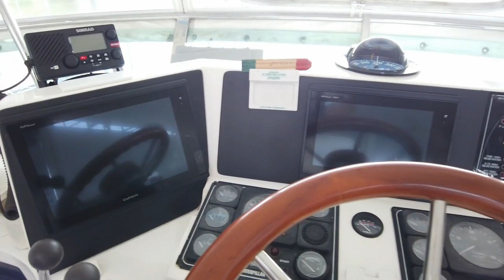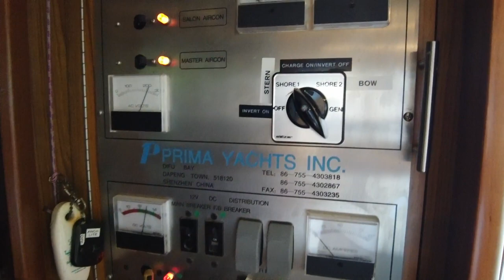****SOLD****2002 Prima Seahorse 45 - Tranquility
OVERVIEW
Manufacturer: Prima
Engines: Caterpillar
Engine Model: 3126 TA
Engine HP: 350
Beam: 15' 4"
Max Draft: 3' 8"
Hull Material: Fiberglass
Cruise Speed: 11 Knots
Max Speed: 16 Knots
Cabins/Heads: 2 / 2
Fuel Type: Diesel
Fuel: 600 Gal
Water: 200 Gal

Tranquility is a well maintained and nicely outfitted 2002 Prima Seahorse 45 sedan fast trawler. Her spacious main cabin features a very comfortable salon aft, a large U-shaped dinette forward to port and the large U-shaped galley adjacent to starboard. This two stateroom, two head fast trawler is powered by twin Caterpillar 3126 350 HP turbo diesel engines with only 1,500 hours at the time of this listing. Her Northern Lights 12.5 KW generator provides plenty of power while underway or at anchorage. The large cockpit and spacious, air conditioned\heated, fully enclosed flybridge provide plenty of usable outdoor space and the aft deck of the flybridge is equipped with an 800 lb davit, cradle and Zodiac ProJet 350 tender.

Prima 45 Walk Through
Boarding this vessel can be done through the bulwark doors on either port or starboard into the cockpit or from the swim platform through the transom door. From the cockpit you can proceed up the molded quarter spiral staircase to starboard to the flybridge, along the port or starboard covered walkways to the foredeck or into the spacious salon through the aft glass sliding door. Once inside the main cabin you will find yourself in the salon with seating to both port and starboard. Forward of the salon is a U-shaped dinette to port and a U-shaped galley to starboard. The companionway to the berthing spaces is centered forward in the main cabin. In the berthing area the guest stateroom with ensuite head is to port and the master stateroom is forward in the bow. The master ensuite head is to starboard and aft in the master stateroom. Engine room access can be achieved either through the lazarette or the salon floor hatches.

Prima 45 Accommodations
This vessel can sleep four comfortably in her staterooms. The master stateroom can sleep two in its centered queen berth. The guest stateroom can also sleep two comfortably in its double berth.

Prima 45 Main Cabin
The main cabin features the salon, full galley and dinette.

- Salon
The salon is in the aft half of the main cabin and consists of an L-shaped storage sofa to port and a leather recliner to starboard with two drawer side table. The sole throughout the main cabin is teak and holly and in very nice condition. There are port and starboard side windows with blinds and a curtain on the aft sliding door. A 24" flat screen TV is located in the entertainment center in the aft starboard corner of the main cabin by the sliding door along with the electrical panel.

- Galley
The U-shaped galley is forward along the starboard side of the main cabin and features granite counter tops, teak cabinets above and below the counter and a large window with blinds.

- Dinette
The large U-shaped dinette is to port of the galley and seats 5-6 comfortably. The dinette table pedestal has three large drawers for storage. A large window to port with blind and the forward windscreen provide lots of natural light and great views.

Prima 45 Master Stateroom & Ensuite Head
The master stateroom is located in the bow and features a centered queen berth with drawers at the foot of the berth and hanging lockers and storage cabinets to both port and starboard. There are two reading lights at the head of the berth and an overhead hatch.
The master stateroom has a private ensuite head that features:
Raritan toilet with Purasan sewage treatment system
A large shower enclosure with teak grate, shower door and trim
A corner vanity with porcelain sink in a granite counter top
A mirrored medicine cabinet above the vanity and storage below
A stacked General Electric Space Maker stacked washer and dryer
Marble style sole and bulkheads
A single portlight with shades

Prima 45 Guest Stateroom & Ensuite Head
The guest stateroom is to port in the berthing area and features a double berth with drawers under the berth, two reading lights, a single port light with shade, a hanging locker, a small nightstand with drawer.
The guest stateroom has a private ensuite head that features:
A shower enclosure with teak grate, shower door and trim
A vanity with porcelain sink in a granite counter top

Prima 45 Flybridge
Tranquility has a fully enclosed and air conditioned\heated flybridge. The enclosure and seating is in very good condition. The flybridge features a centered Tracy captains chair with a separate Tracy navigators chair to port. A large L-shaped bench seat with triangular dinette table is on the port side and a long bench seat to starboard provides plenty of seating.